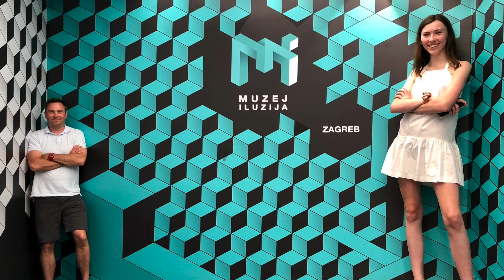Erin's First Day of School to Her Graduation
Kindergarten to graduation in less than 3 minutes. Congratulations, Erin!